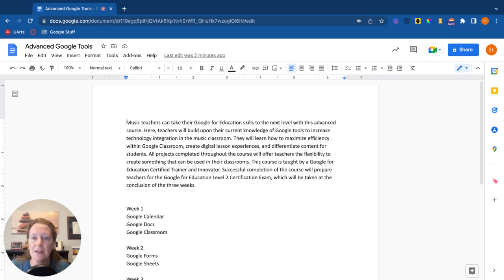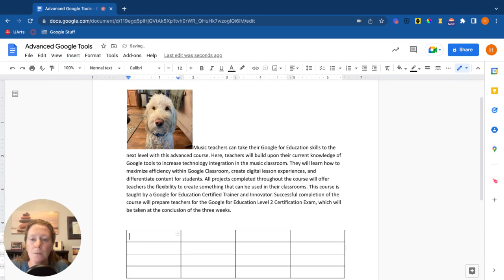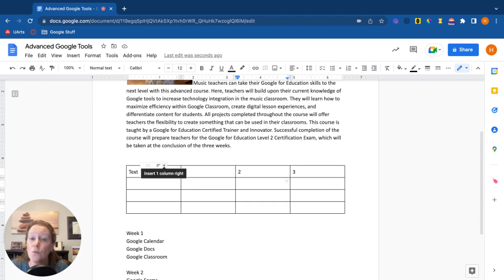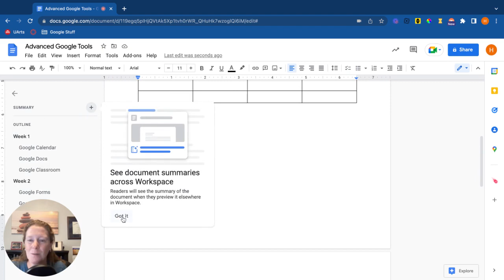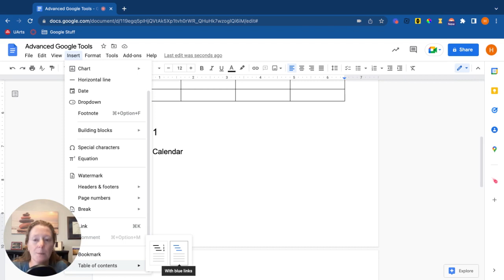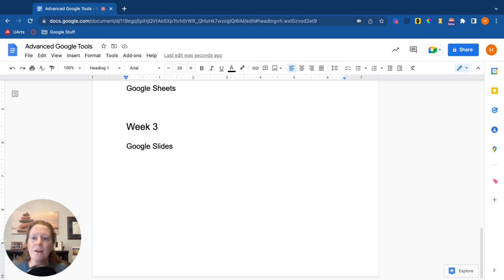Google Docs - Images, Tables, and the Table of Contents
Skills needed for the Google Certified Educator Level 2 Exam.
Skills include:
00:00 Inserting images, linking images, and formatting image placement
01:33 Inserting tables
02:43 Adding headings
04:04 Creating a Table of Contents